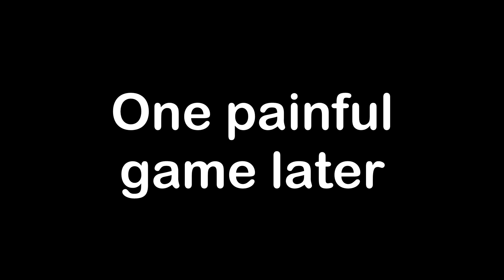The HESH King | TOTT S2 #2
The rule of TOTT is I can't use Free Exp.

0:00 INTRO
0:16 CENTURION 1
12:04 HESH MONTAGE
13:05 CENTURION AX
13:58 OUTRO